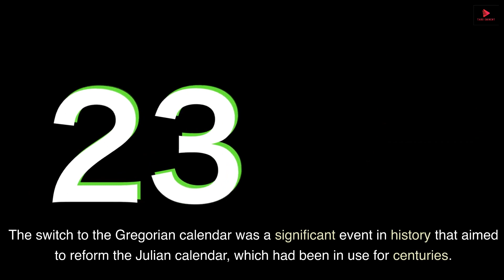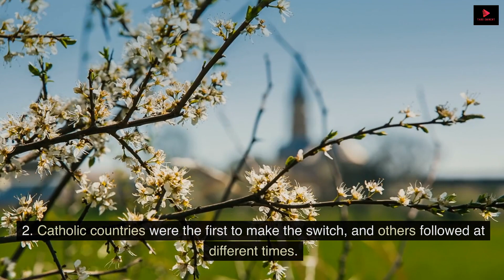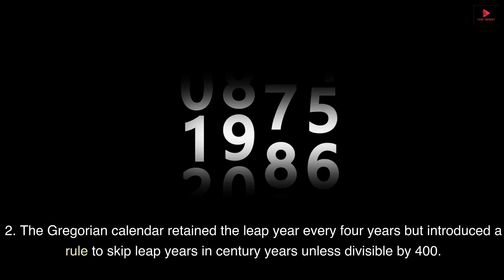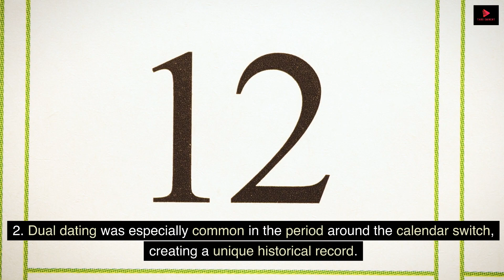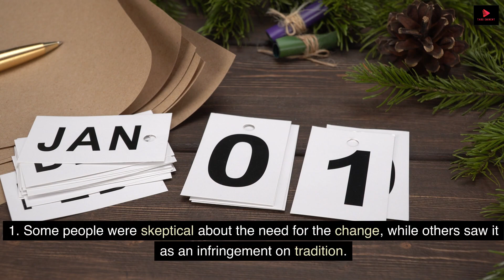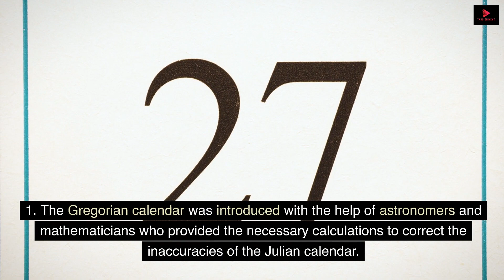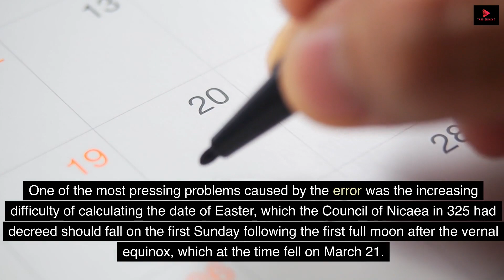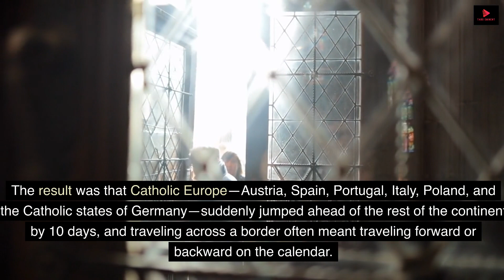"Ten Days That Vanished: The Switch to the Gregorian Calendar" | History | TE | Untold Story!!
The switch to the Gregorian calendar was a significant event in history that aimed to reform the Julian calendar, which had been in use for centuries. The transition from the Julian to the Gregorian calendar took place in October 1582, and as a result, ten days were skipped to bring the calendar back in line with the solar year.

Here are the key points regarding the switch to the Gregorian calendar and the "Ten Days That Vanished":

Background:

The Julian calendar, introduced by Julius Caesar in 46 BCE, had a small error in its calculation of leap years, causing it to drift out of sync with the solar year over time.
By the 16th century, the Julian calendar was about 10 days behind the solar year.
Gregorian Calendar Reform:

Pope Gregory XIII introduced the Gregorian calendar in October 1582 as a reform of the Julian calendar.
The reform aimed to bring the date of the spring equinox closer to March 21, the date it was in the Council of Nicaea in AD 325.
Ten Days Skipped:

To align the calendar with the astronomical year, ten days were skipped.
In most Catholic countries, Thursday, October 4, 1582, was followed by Friday, October 15, 1582.
The days between October 5 and October 14 were simply omitted.
Protestant Adoption:

Protestant countries were initially resistant to adopting the Gregorian calendar, viewing it as a Catholic innovation.
Over time, however, they gradually accepted the calendar reform.
Global Adoption:

The adoption of the Gregorian calendar was not simultaneous worldwide.
Catholic countries were the first to make the switch, and others followed at different times.
Great Britain and its colonies, for example, did not adopt the Gregorian calendar until 1752.
Impact on Birthdays and Anniversaries:

People who were alive during the calendar switch experienced a sudden adjustment of their recorded birthdates.
The "missing days" led to confusion, and some people resisted the change.
Easter Calculation:

The reform also included changes to the calculation of the date of Easter to bring it in line with the original practices of the early Christian church.
Papal Bull:

The reform was implemented through a papal bull titled "Inter Gravissimas," issued by Pope Gregory XIII.
The Gregorian calendar is the calendar system most widely used today, but it took time for its adoption worldwide. The adjustment of the calendar was a significant step in improving the accuracy of timekeeping and aligning the calendar with astronomical events.